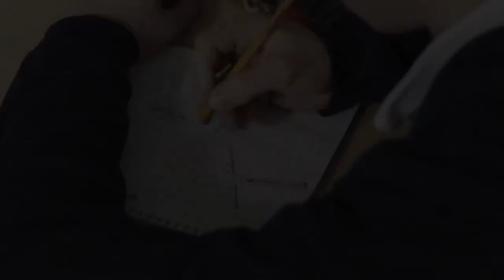Grácia – Tráiler Oficial | Glou Cinema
Grácia es una chica con carisma, inteligencia y convicción. Un pasado difícil le da conexión con Bobbi, una compañera incomprendida, con un novio insistente y un padre despreocupado. Mientras Bobbi lucha con una decisión de vida o muerte, Grácia desafía a sus amigos, maestros e incluso a si misma a salir del status quo. Debido a la fuerza inspiradora de Grácia, quienes le rodean aprenden sobre la importancia de hablar y amar a los demás.